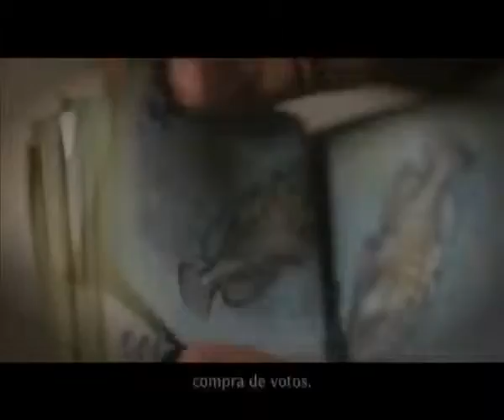Campanha Voto Limpo do TSE Eleições 2012